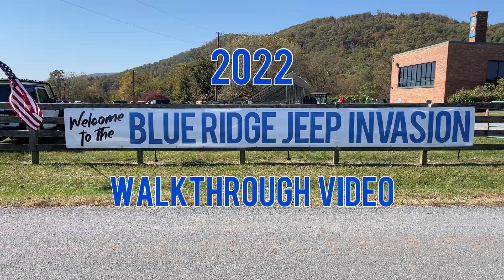Blue Ridge Jeep Invasion Walkthrough - 10/15/22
This is the walk through of the 2022 Blue Ridge Jeep Invasion - we had a great time seeing everyone and all the amazing Fresh Jeeps in the beautiful Blue Ridge Mountains of Big Island, Virginia.